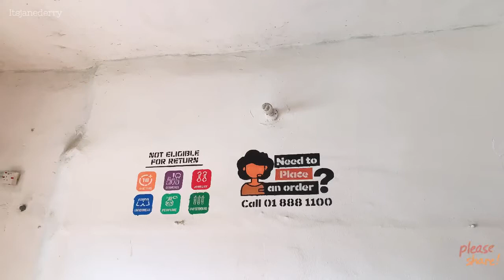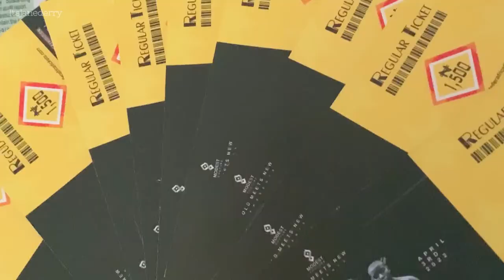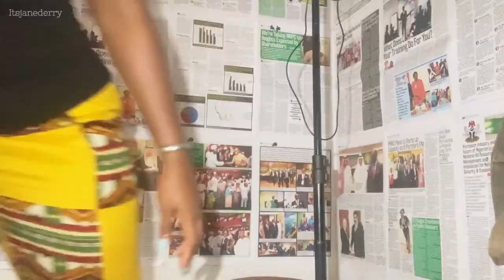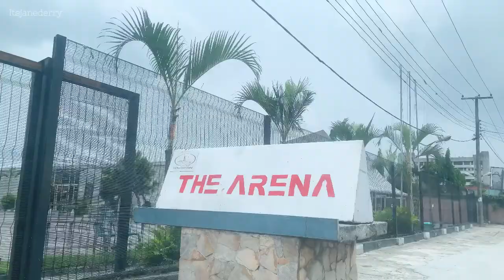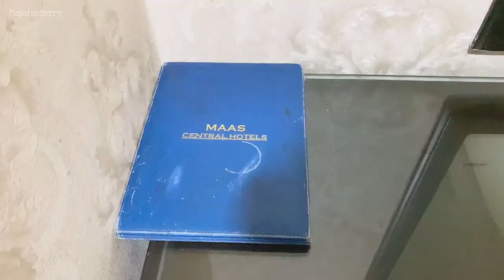Nigerian living + Hotel Review? + Jumia package + Sunblock + places in Port Harcourt + Fuel scarcity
Hey babe
In this vlog ,I show you how I live In Port Harcourt , Rivers State Nigeria.

COME SAY HEY BABE

I also have an editing course if you would like to learn
Dm @janederrycourses

Itsjanederry
Weekly Vlog
Nigerian Lifestyle Vlogger
Fuel scarcity
Nigerian living
Events in Port Harcourt